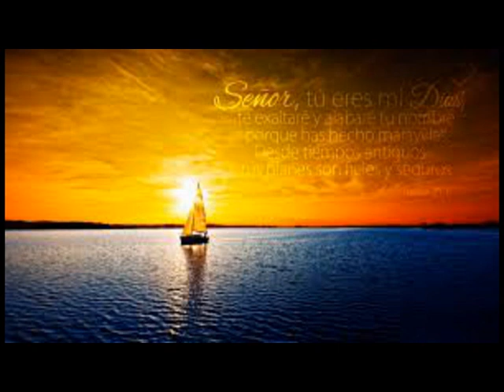El hombre y su destino (El espectáculo de la Creación y de la Historia). L.10/10 Cap.7/7 P.A.Oliver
Lección 10: El espectáculo de la Creación y de la Historia [9/Mayo/92] (Lección 10 de 10)
7 El final, un gozo enamorado

El espectáculo de la Creación y de la Historia como una procesión de liberados, cantando la canción de la libertad.

1 La resurrección en la historia
2 es nuclear y actual
3 como energía de futuro
4 vivida como liberadora
5 de la historia
6 en el hombre nuevo, la Iglesia
7 El final, un gozo enamorado